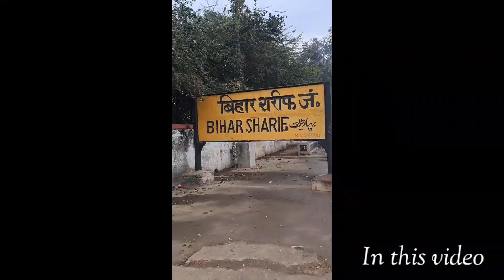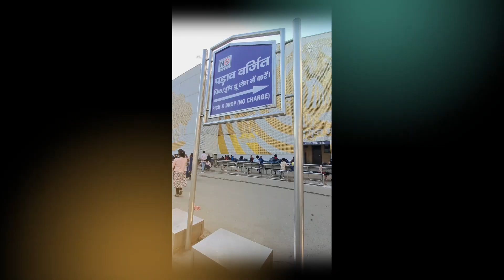गांव वाला vlog ! Bihar shariph famous tample ! Maniram akhara ! Story ! Village vlog .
Edit BY :-Rb Creation.
Chennel  Host  :- Roushan baba .
Content by :- Roushan baba
 Future Desing - Ashish Kumar

PIC CREDIT.  PIXABAY
PIC CREDIT. GOOGLE,
Top Five vlog